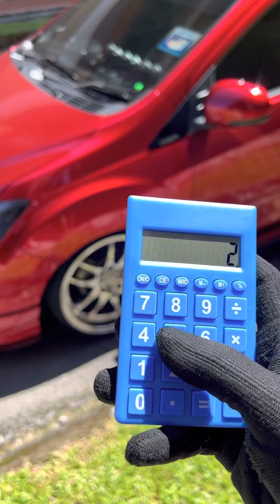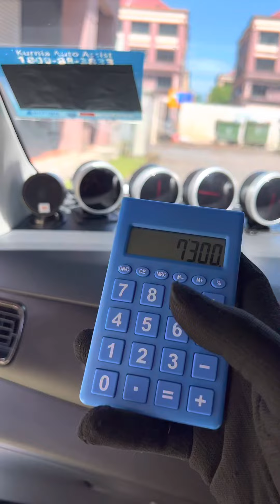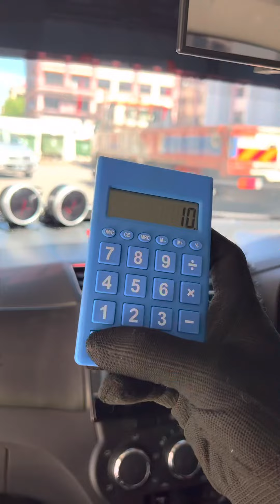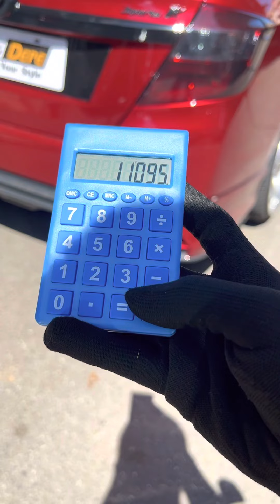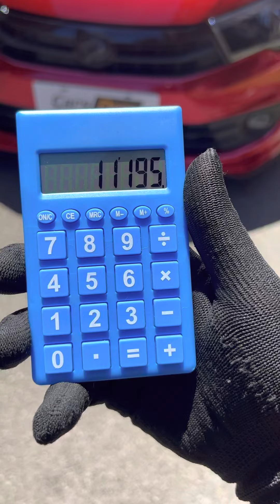How much cost of this Perodua Bezza Modified